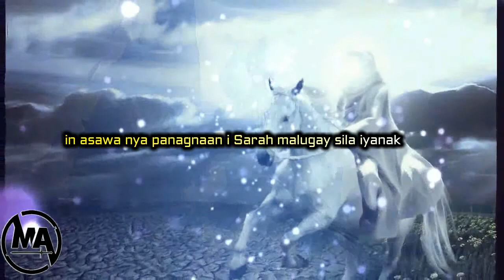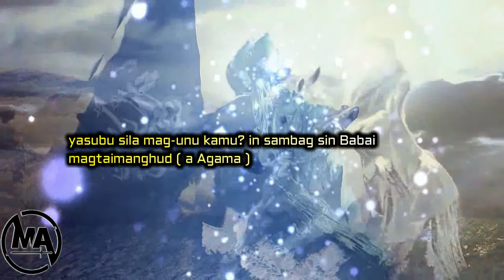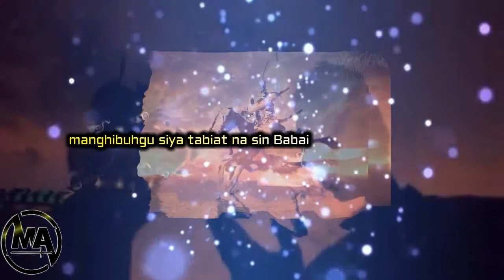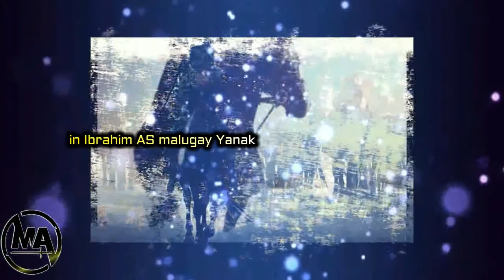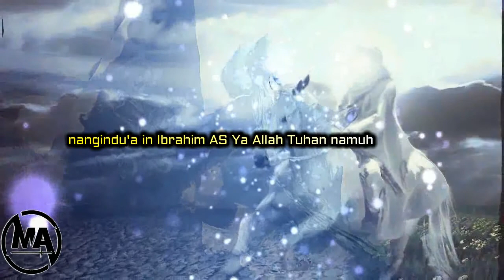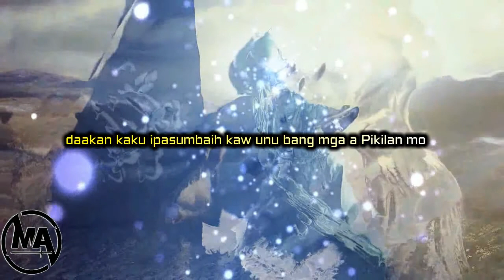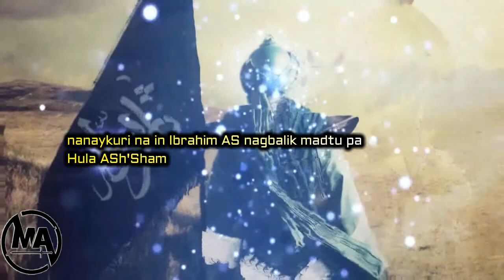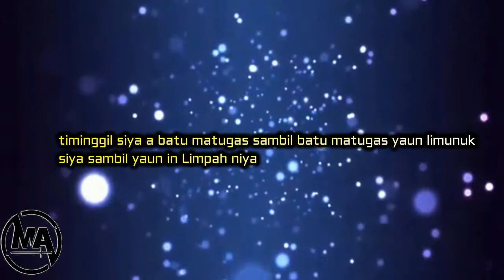Ibrahim AS [ Tausog ]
Great History Series

Language : Tausog or Sinug

You may Help Us by donating small amount
on our Page in Facebook just send us Message
and we will respond on How...